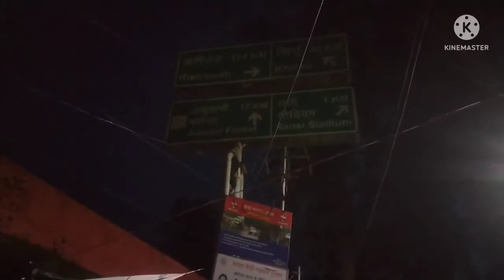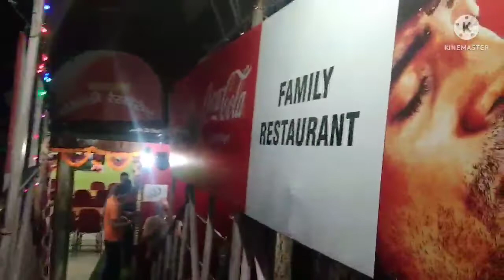pauri tour with brother (pauri Garhwal Uttarakhand )hill station @